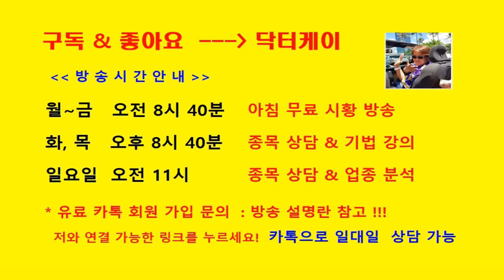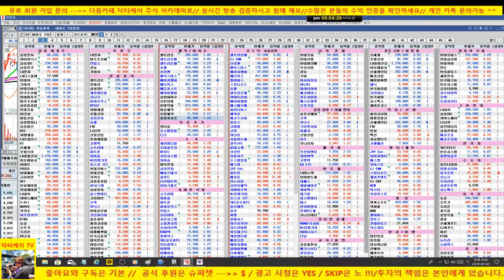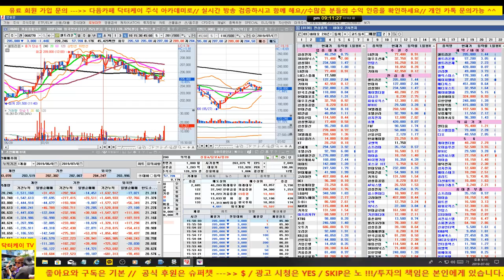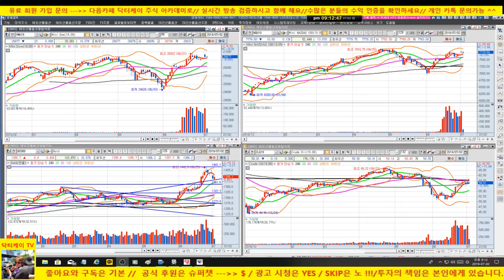[주식]셀트리온 전략제시/시장 변동성 상당히 심합니다/호재가 반영이 안되고 있는 상황/190702/대한민국 No.1 닥터케이 주식아카데미